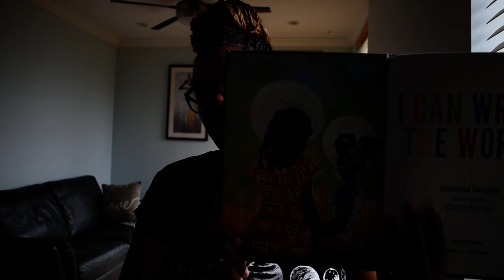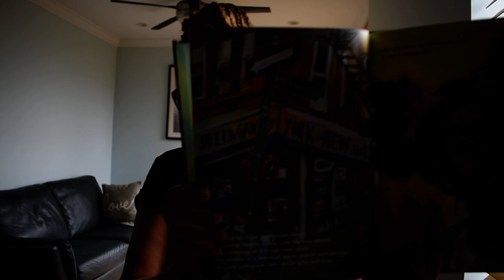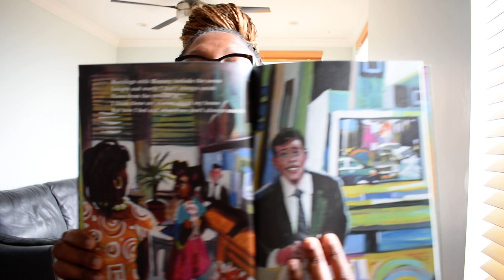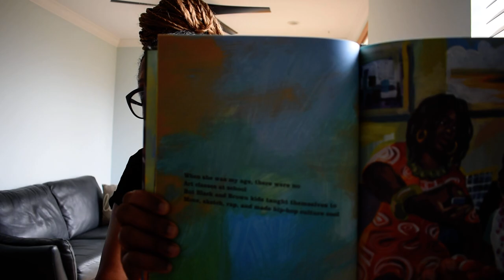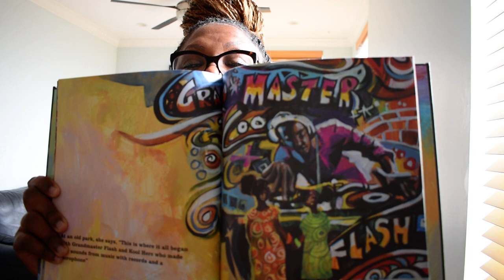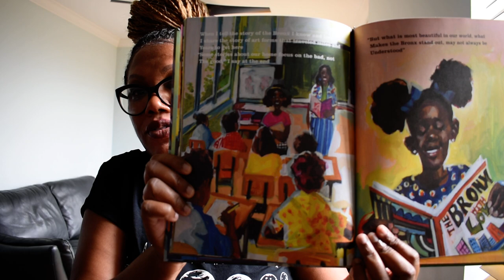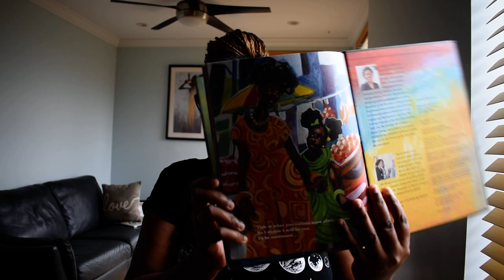Virtual Reading of I Can Write the World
I'm sharing a virtual reading of my children's book, I Can Write the World, in case it's helpful for use at home for families and others who might find the beautiful illustrations and the story comforting at this time.

If you'd like to order a physical copy of the book, I would be thrilled